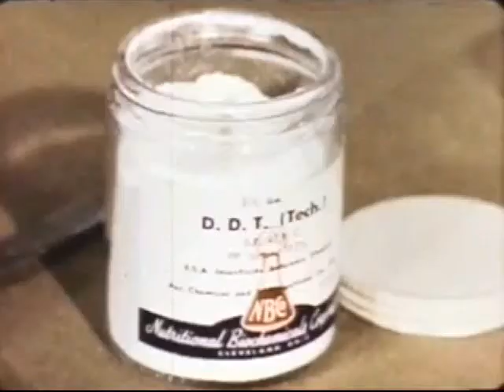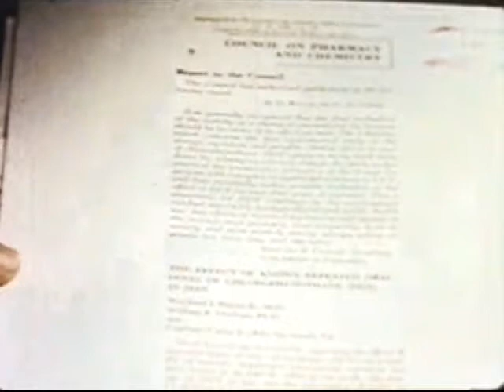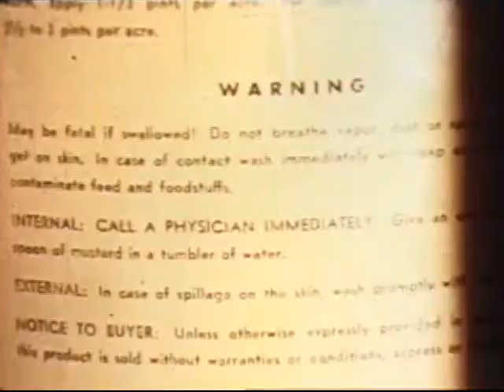Health Hazards of Pesticides 1958 CDC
Modern synthetic insecticides, including DDT (dichloro-diphenyl-trichloroethane) came into use in the 1940s. DDT was initially used with great effect to combat malaria, typhus, and the other insect-borne human diseases among both military and civilian populations and for insect control in crop and livestock production, institutions, homes, and gardens.   Concerns about the harmful effects of these pesticides were voiced in the entomological and other scientific literature well before Rachel Carson's 1962 book Silent Spring sounded an alarm. Among the concerns were for their broad toxicity which killed beneficial insects and that not enough was known about their effects on plants, animals and soils.  Some scientist urged caution and more limited use until research was complete on health and environmental effects.  For a good review of this debate, read Professional Entomology and the 44 Noisy Years since Silent Spring . The U.S. Department of Agriculture, the federal agency with responsibility of regulating pesticides before the formation of the U.S. Environmental Protection Agency in 1970, began regulatory actions in the late 1950s and 1960s to prohibit many of DDT's uses because of mounting evidence of the pesticide's declining benefits and environmental and toxicological effects. Rachel Carson's book Silent Spring in 1962 stimulated widespread public concern over the dangers of improper pesticide use and the need for better pesticide controls.  1972, EPA issued a cancellation order for DDT based on adverse environmental effects of its use, such as those to wildlife, as well as DDT's potential human health risks.  This 1958 film, Health Hazards of Pesticides, was produced by the Public Health Service of the U.S. Communicable Disease Center (CDC).  The film emphasizes the potential public health hazards resulting from the widespread use of pesticides and explains the work of the Communicable Disease Center's toxicology laboratories in Wenatchee, Washington, Savannah, Georgia and Chattanooga, Tennessee .  The technical advisor, Wayland Hayes was a toxicologist with the CDC who strongly supported the use of pesticides and generally believed the major problem was with misuse and accidental poisonings.  Of pesticides, the wrote in 1954: Among the hazards are the excessive exposure of workers who manufacture, formulate, or apply the materials; the accidental exposure of children or other irresponsible persons; and the exposure of the general population in the event that residues on food should ever be allowed to approach the toxic level.  However, few accidents occur if instructions for the use of the chemicals are followed and the prescribed precautions are taken. The public health benefits from the use of agricultural chemicals should always be kept in mind in considering the potential hazards involved in the use of these materials.  Hayes conducted toxicity studies on human volunteer subjects, including a study on DDT using prisoners in 1956.  The experiments were carried out on several dozen prisoners from the Atlanta Penitentiary who agreed to take part.  Human subjects received daily doses of 35 mg DDT for almost two years and some were observed for several years after the last dose.  Hayes stated that no harmful effects were found by medical examination.  Fifty one prisoners began the study with many dropping out after a few days.  Critics pointed out the human health questions left unanswered by his study: DDT's long-term toxicity; its effects on the endocrine system and liver; and its effects on newborns, children, and women.